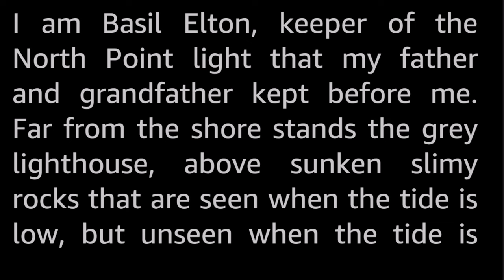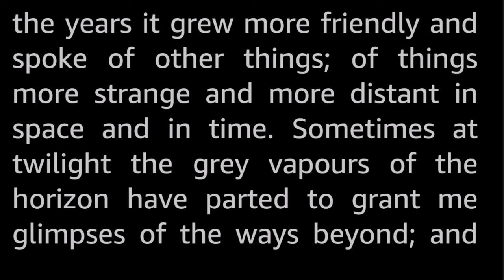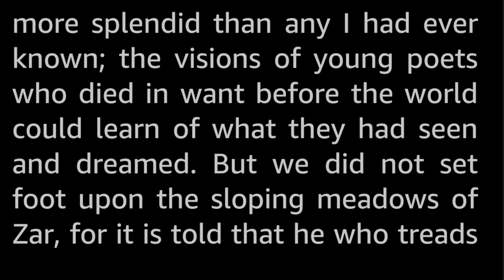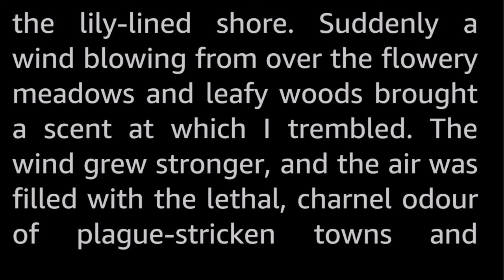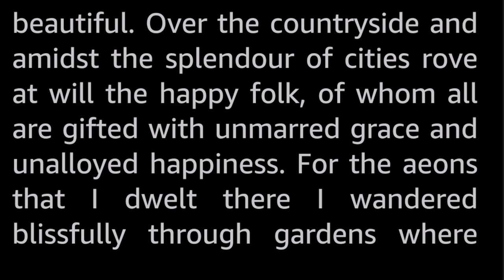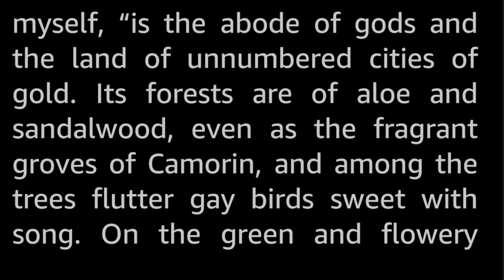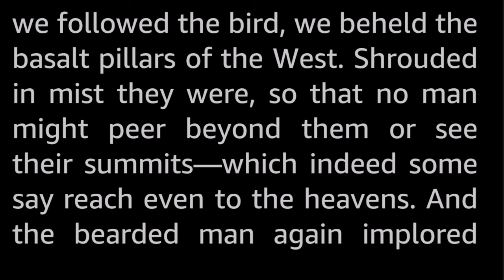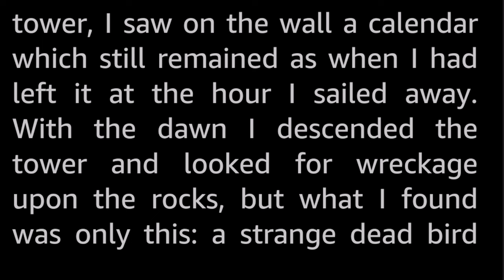The White Ship by H. P. Lovecraft -Vintage Dreamlike Prose Poem Short Story Audiobook human voice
The White Ship sailed up to my lighthouse and invited me along for a voyage to the fabled lands beyond the shining sea.

A beautifully written prose poem/short story in Lovecraft's Dream Cycle here, featuring his signature first person purple prose, in a melancholy and dreamlike world of dreamed of lands, and the human need to know what is just over the horizon.

H.P. Lovecraft (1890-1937) is famously known for creating the “Mythos” world of existential horror science fiction, sometimes called cosmic horror, home to the unfathomnable Great Old Ones like Cthulhu, Azathoth, Nyarlathotep and Hastur, with any humans who perceive bits of this reality losing their sanity since they cannot comprehend it.